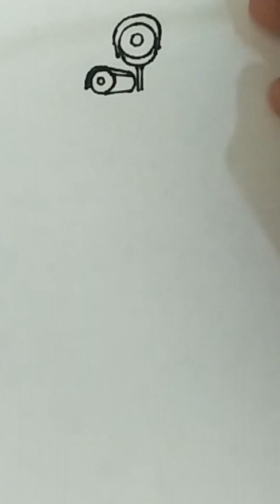Titan big camera man fanmade วาดไททันบิ๊กคาเมร่าแมน